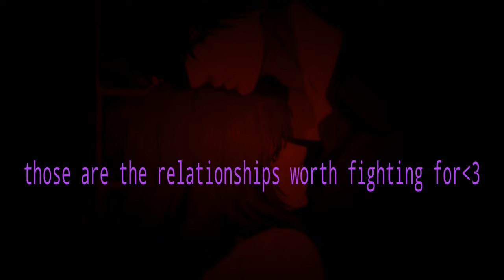-our last words-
swablo-our last words{}4K{}Sad lofi{}

{}AMV{}

👇{}{}{}Support the Artist{}{}{}👇
                  {}swablu{}